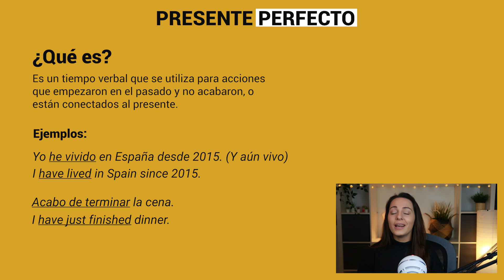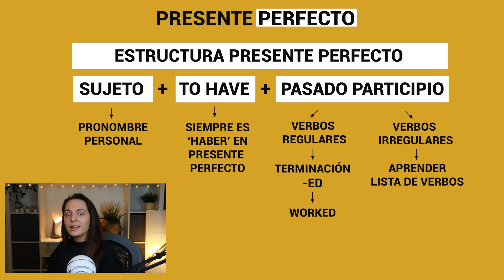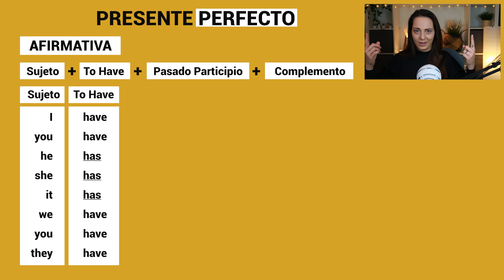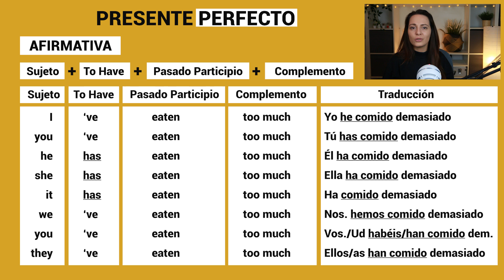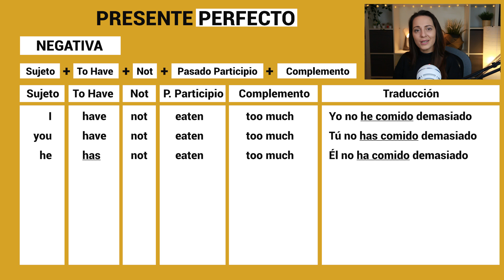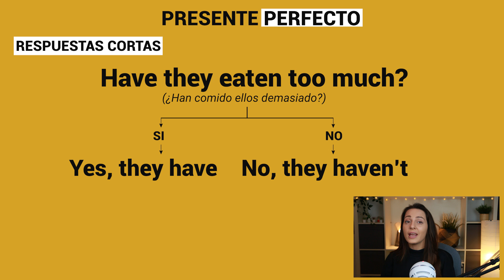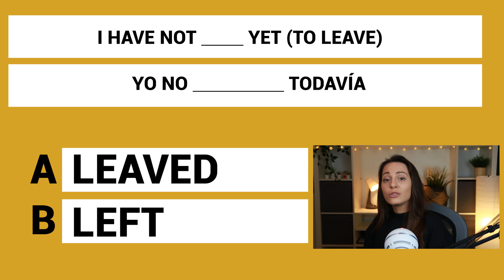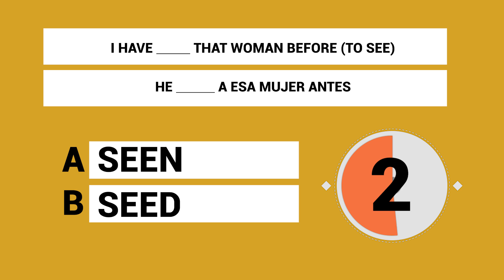⏳⏳El PRESENTE PERFECTO en inglés ➡ Explicación Fácil 📙HAVE y HAS 🔶Ejercicios y Esquemas ▶[＃27 Clase]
💬💬El Presente Perfecto o ‘Present Perfect’ es uno de los tiempos verbales más confusos en inglés. Suele ser problemático ya que utiliza variaciones en los verbos y esto generalmente nos confunde.  Para que no nos ocurra esto a nosotros repasaremos bien un par de puntos clave y así no tendremos ningún inconveniente de poder incorporarlo a nuestro catalogo de tiempos verbales.

❌❌Aclaro las abreviaciones de la Afirmativa para la tercera persona del singular (No están correctamente en el vídeo):
-He 's eaten too much
-She 's eaten too much
-It 's eaten too much

▶CAPÍTULOS DE LA CLASE
0:00 INTRODUCCIÓN
0:12 ¿QUÉ ES EL PRESENTE PERFECTO?
1:00 ¿QUÉ NECESITAMOS SABER?
2:34 FORMA AFIRMATIVA
5:43 FORMA NEGATIVA
7:26 FORMA INTERROGATIVA
8:37 RESPUESTAS CORTAS
9:08 EJERCICIOS
11:45 CONCLUSIÓN

🟠 Si te ha gustado el vídeo puedes dejarme un LIKE 👍💛 me ayudará mucho para crear contenido nuevo.

🟠 Te invito a compartir el vídeo en tu red social favorita📣 Facebook o Twitter. Quizás pueda servirle a algún amigo tuyo.